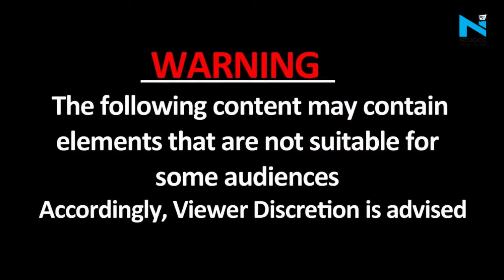Romania पहुंचे Jyotiraditya Scindia ने Bihar की बेटी से की बात, छात्रा ने बताया- भाई खारकीव में फंसा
यूक्रेन के वॉरज़ोन इलाकों से भारतीय छात्रों और नागरिकों को निकालने के प्रयास युद्ध स्तर पर जारी हैं। केंद्रीय नागरिक उड्डयन मंत्री ज्योतिरादित्य सिंधिया ने रोमानिया में मोर्चा संभाल लिया है। इस दौरान बिहार की बेटी विशाखा ने ज्योतिरादित्य सिंधिया से बातचीत की। बताया कि अभी उसका भाई यूक्रेन के खारकीव में फंसा हुआ है।